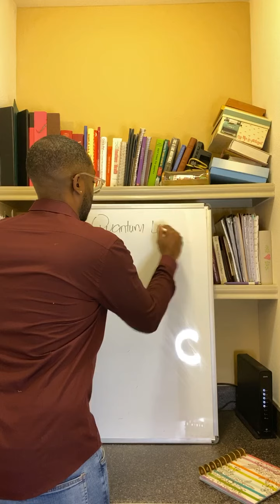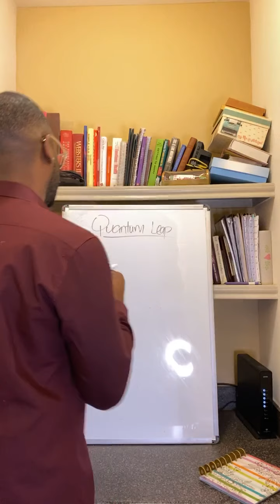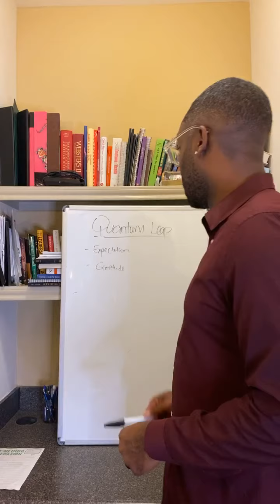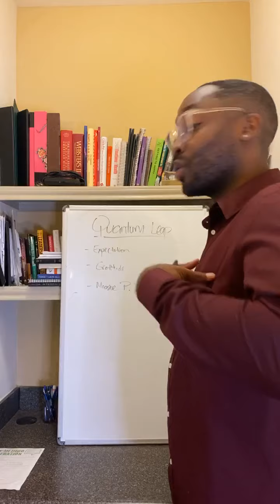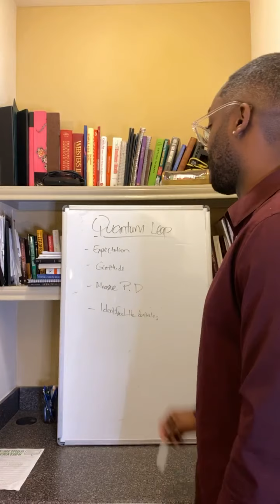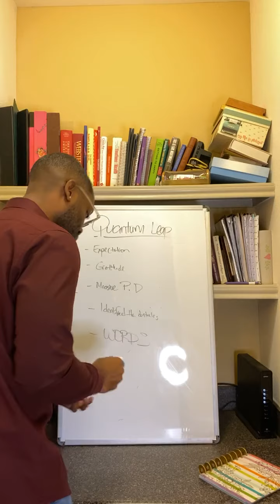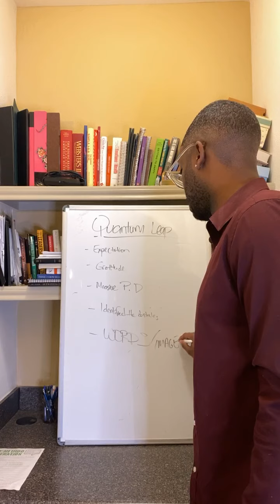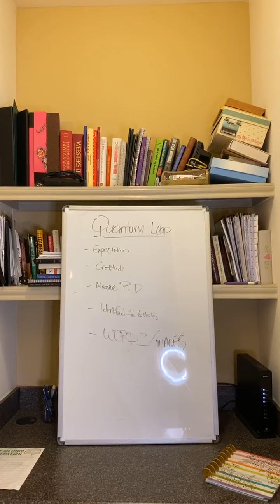How to prepare for your QUANTUM LEAP